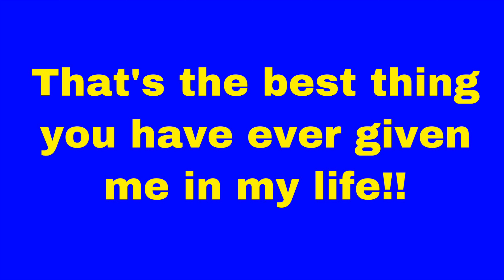PAC-MAN: Ralph Breaks the Maze (Taffyta - Maze 7) (100 Subscribers!!)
First it’s 50 and now 100!!? YES!!! Thank you everyone very much for supporting my channel by reaching me 100 subscribers!! Now that is the best achievement in my life everybody!! I’m really happy about this!

Taffyta just wants to do her own way. She doesn’t care who is in her side. She will run over PAC-MAN and the ghosts. If Taffyta run over him, I’ll lose a life. So I had to stay away from her. This maze might be hard to complete this.

System: iPhone